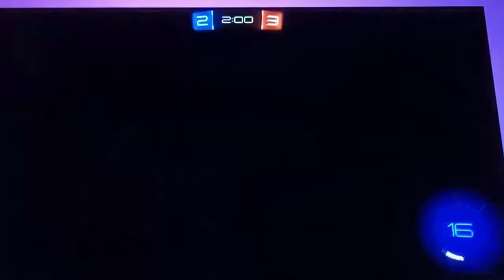Wowing shots and goals on rocket league